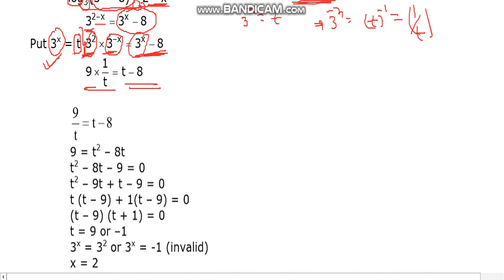Logarithms Basics l log And Antilog l Logarithms Aptitude Tricks l Properties Of Logarithms Part-1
This video is related to EQUATIONS. it is the most important topic from the different competitive exams point of view.